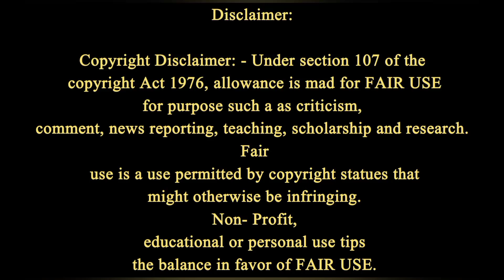dolphin 🐬 and girl story||animated stories in urdu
dolphin 🐬 and girl story||dolphin🐬story||animated stories in Urdu ||

Welcome to Naqli Stories - How to change your life with Real-life Stories and Quotes

📚 Discover world of imagination & emotion as we weave enchanting fairy tales that will leave you extra spellbound.

🎥 Our channel is your portal for diverse collection of stories, from gripping narratives to heartwarming journeys. Whether you're a die hard fan of fiction, non-fiction, fantasy, fairy tales or real-life experiences, we've got something for everyone.

What sets us apart:
🔥Timely Uploads.
🔥A variety of genres, for everyone to explore new stuff of year 2024.
🔥High-quality visuals to enhance your storytelling experience.

We create, inspire, and explore the art of stories.

dolphin urdu cartoon
dolphin urdu
dolphin cartoon urdu mein
dolphin ko urdu mein kya kahate hain
dolphin alfaaz urdu mein
dolphin boy urdu
barbie dolphin urdu mein
dolphin ayan urdu song dance
dolphin cartoon urdu zubaan mein
dolphin movie urdu mein
dolphin and girl
dolphin and girl fall in love
dolphin and girl story
dolphin and girl romance
dolphin and girl show
dolphin and girl viral video
dolphin and girl fall in love movie
dolphin and girl love
dolphin and girl movie
dolphin and girl funny
animated urdu cartoon movies
animated urdu movies
animated urdu stories
animated urdu cartoon
animated urdu dubbed movies
animated urdu moral stories
animated urdu
animated urdu horror stories
animated urdu film
bedtime stories
bedtime stories in urdu
bedtime stories for kids in urdu
bedtime song
bedtime yoga
fairy magic cartoon
fairy magic movie in hindi
fairy magic sound effect
fairy magic movie
fairy magic stick
fairy magic kitchen
fairy magic sound
fairy magic music
fairy magic tail power awaken
fairy magic adam saunders
animated girl
animated gif kaise banaye
animated girl photos
animated gif
animated girl dp
animated girl drawing
animated gif photoshop
animated girl movie in hindi
animated gif in after effects
animated girls movies